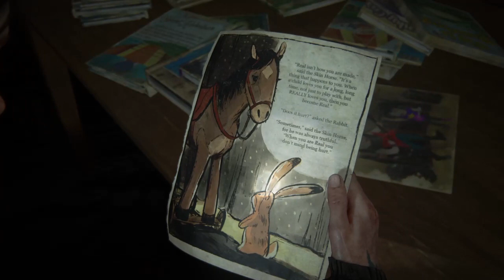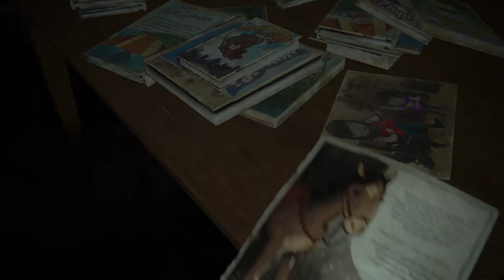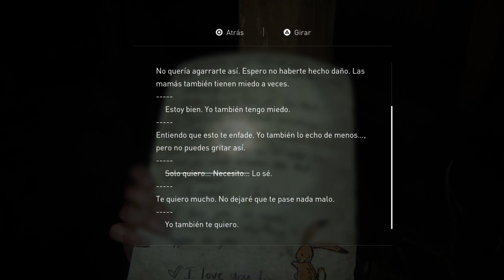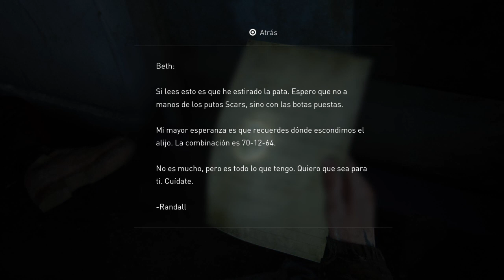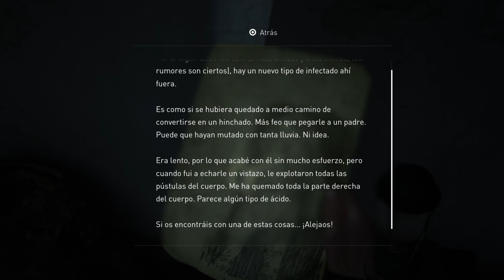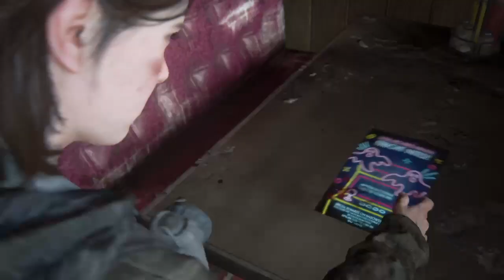The Last Of Us Reencuentro...embarazoso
Disfrutar de un canal lleno de bullyng, tonterías, diversión, terror y tristeza. Siempre intentaré sacaros lo más importante para mi, una sonrisa vuestra. Compartir para que vuestros amigos se diviertan también, darle likes si os divierte y comentad lo que os salga del pee pee. También hago vídeos con estos locos

Sin duda nos lo pasaremos bien. Haré más series próximamente, pero en el canal secundario ya tenemos una comenzada. Ya sabéis chicos, disfrutar del día, ver mis vídeos y uniros a la familia. Disfrutad :D c: no se qué poner xD